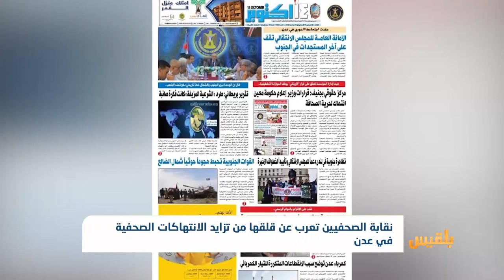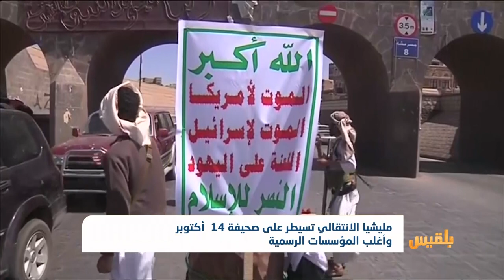نقابة الصحفيين تعرب عن قلقها من تزايد الانتهاكات الصحفية في عدن | تقرير محمد اللطيفي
عبرت نقابة الصحفيين اليمنيين عن قلقها لتزايد المضايقات التي يمارسها مسلحو المجلس الانتقالي المدعوم من الإمارات بحق الصحفيين ووسائل الإعلام في عدن.
وقالت النقابة في بيان لها، إنها تلقت بلاغات باقتحام مسلحين منزل الصحفي في صحيفة 14 أكتوبر علي صالح العيسي ، والعبث بمحتوياته ووثائق وممتلكات خاصة به.
وأوضحت النقابة إنها تلقت بلاغا بقيام عناصر مسلحة تتبع المجلس الانتقالي بملاحقة الصحفي أحمد ماهر على خلفية كتاباته وآرائه..